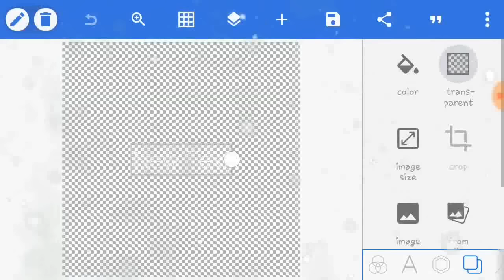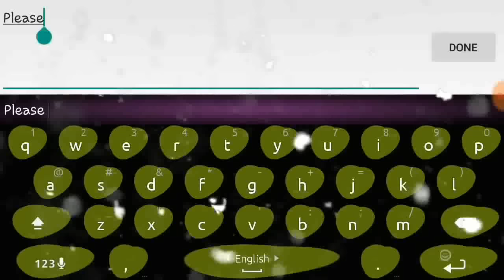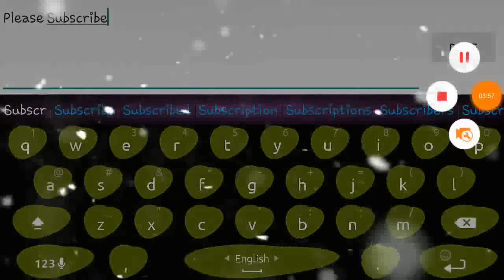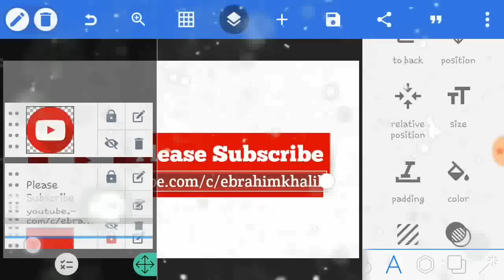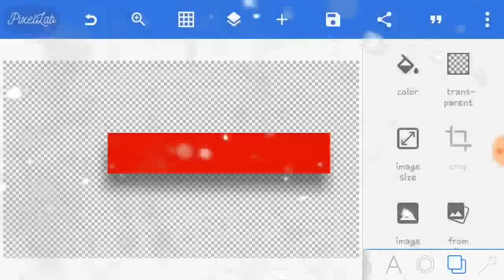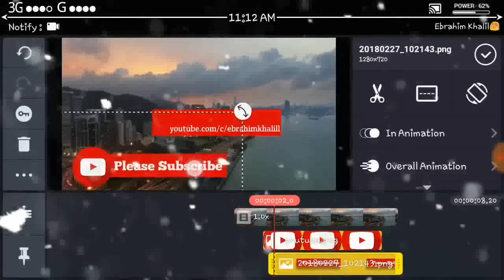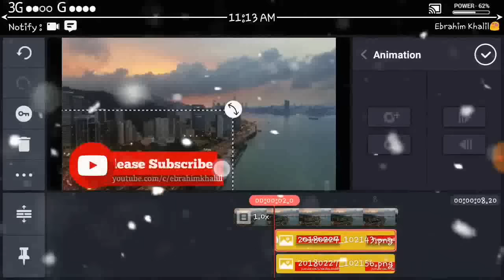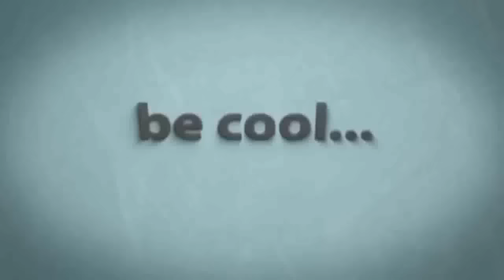How Can Make A Animated Lower Third By Android | Kinemaster & Pixel LAB Tutorial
Hey Guys,
Welcome to my new video.This video i am showing How Can Make A Animated Third Lower By Android | Kinemaster & Pixel LAB Tutorial |

Music Creadit:
Oshóva_-_Love_s_Happiness_(Vlog_No_Copyright_Music)